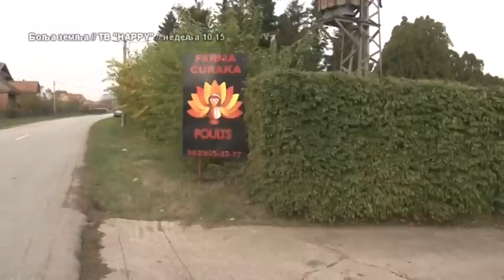Tov curaka do 20 kilograma - kako funkcionise i kako se sprovodi na modernoj farmi